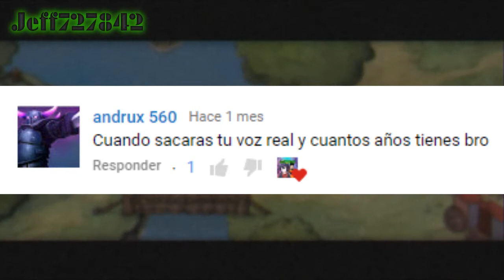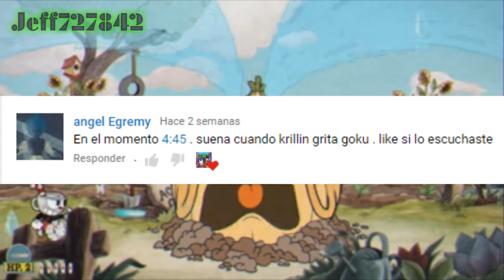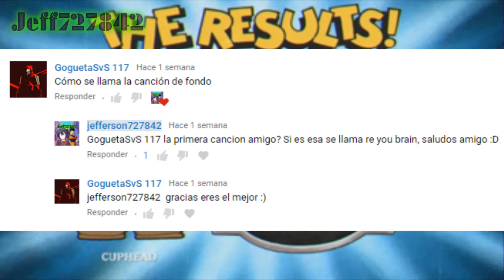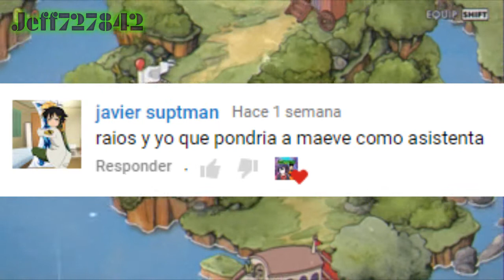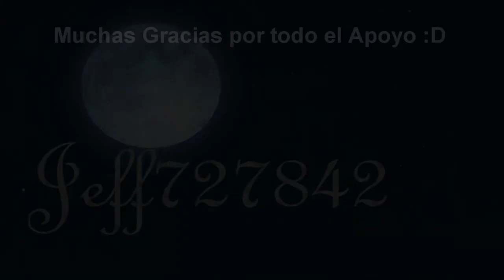Especial 5 Años En Youtube I Muchas gracias, saludos, preguntas y Cuphed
Bueno perdonen por el retraso por subir el video pero aqui esta el especial, ya somos muchos en este canal y me gustaria que siguiera haci, en el video mandamos saludos y respondimos varias preguntas, ademas de mi situacion actual y un pequeño gameplay de cuphed. Saludos a todos :D